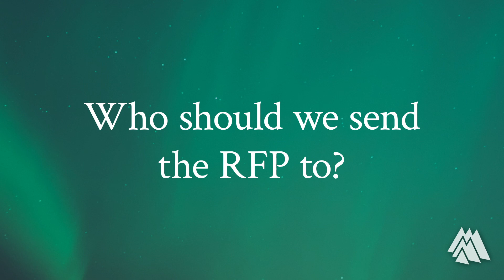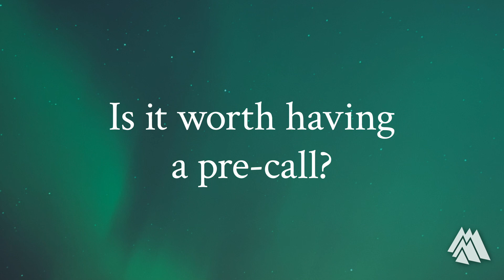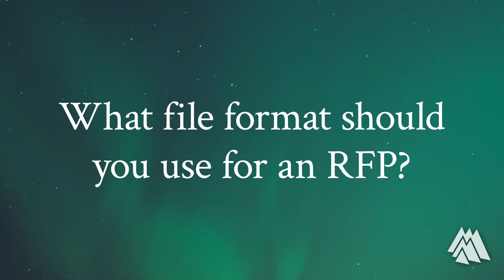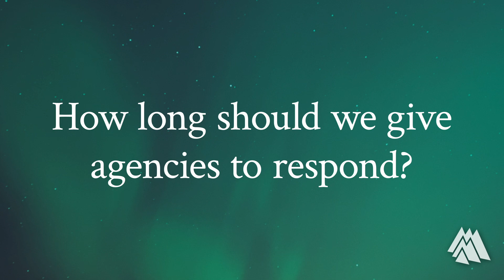What Do Agencies Want in an RFP?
Ready to elevate your RFP game?

Join Altitude's Chief Strategy Officer, Adam Smartschan, and Marketing Manager, Ziera Soda, for a concise 20-minute webinar diving into the request for proposal process. Gain insights into what agencies seek in an RFP, discover its mutual benefits for clients and agencies, and receive crucial tips, including the importance of transparency regarding timing and budget.

Before you go don't forget to checkout, bookmark and save our 5- minute RFP Generator!

For more information on how to write the perfect RFP, read